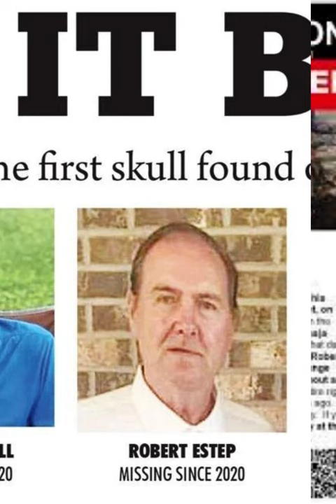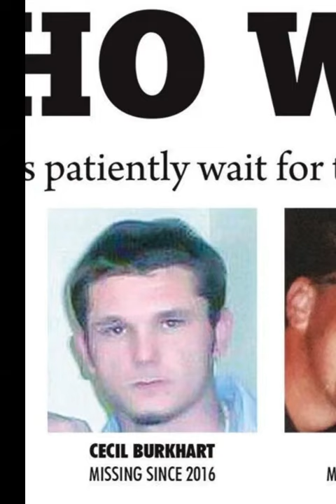REMAKE-Makayla Collett. Missing Eastern Kentucky woman's remains found.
REMAKE of an earlier video about eastern Kentucky woman, Makayla Collett whose remains were found, and update on others missing from that same area.  Could these cases be related? Coincidence? Serial Killer?